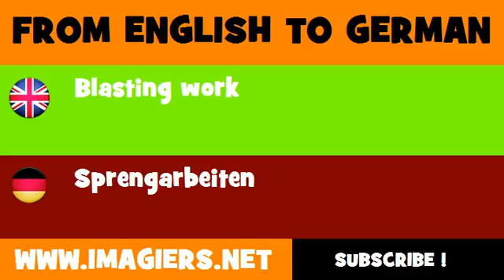FROM ENGLISH TO GERMAN = Blasting work